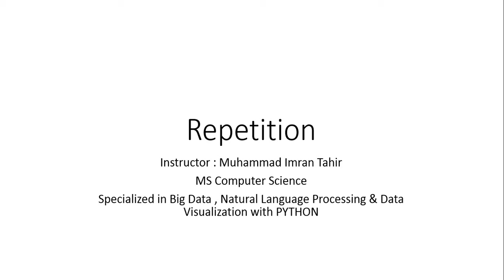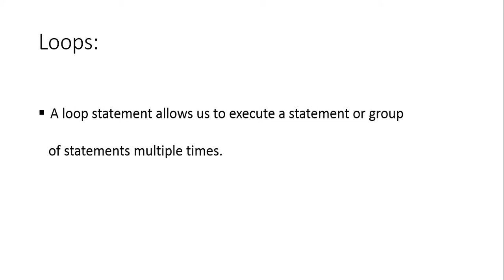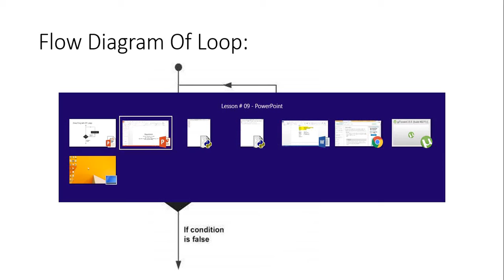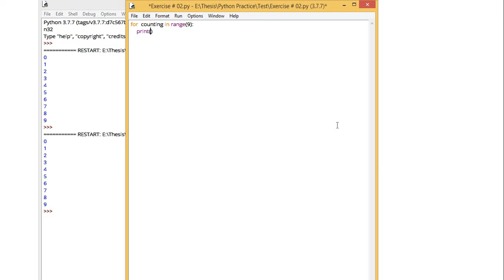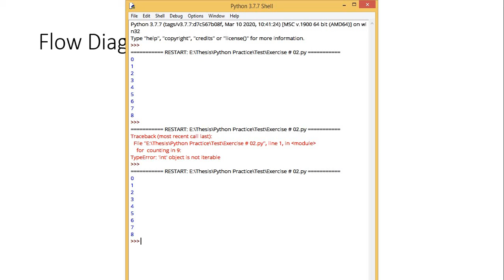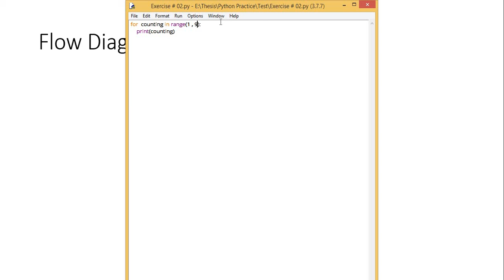Repetition in Python [UR] Module 1 Lecture 27 ZE - 208